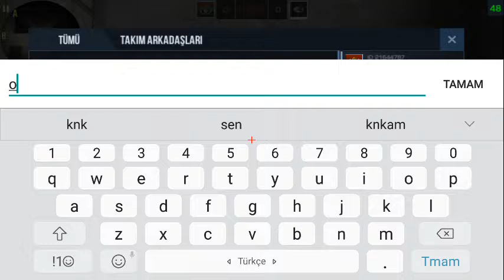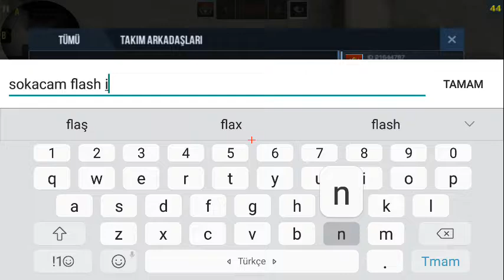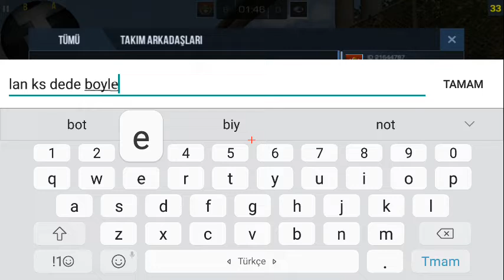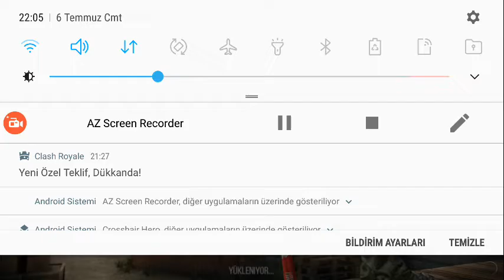STANDOFF 2 | COK IYIYIM #2